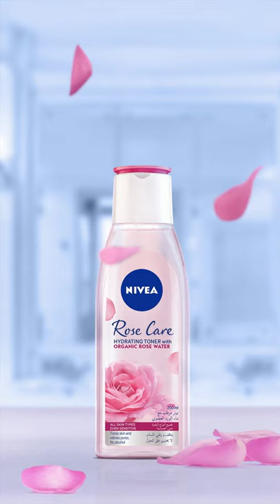NIVEA Rose Care - Toner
Tone up your face with Nivea’s Rose Care Hydrating Toner made with organic rose water and keep blooming all day long.